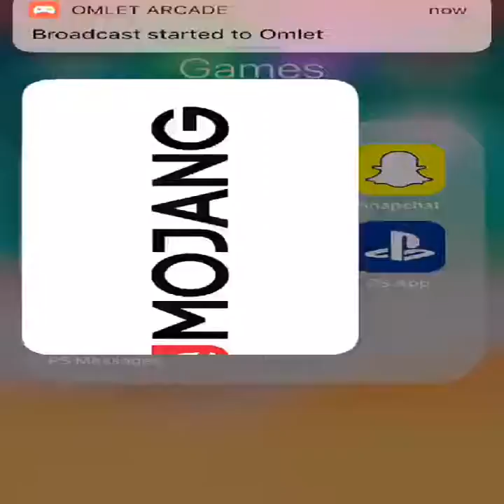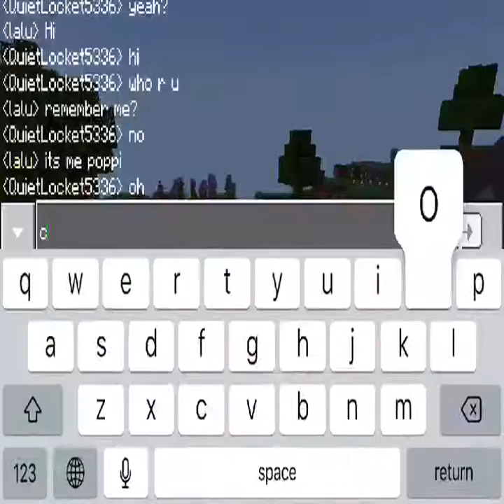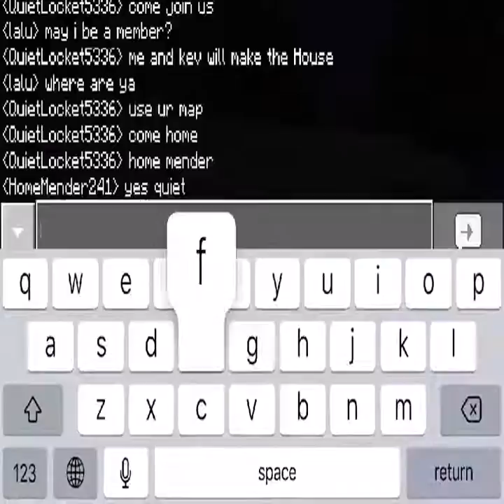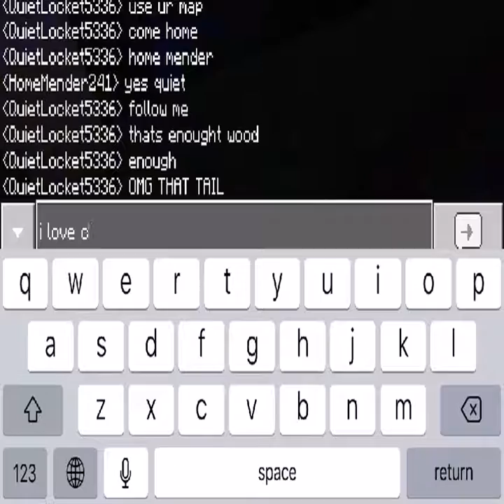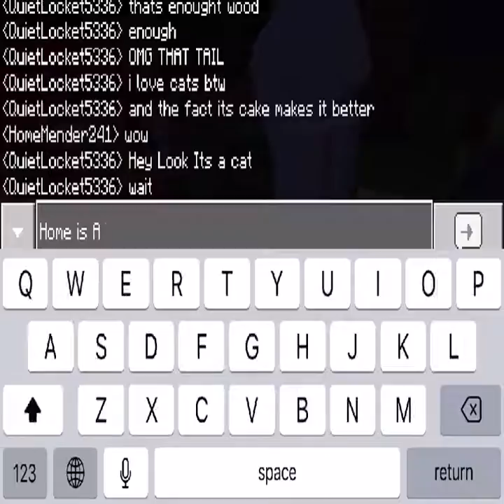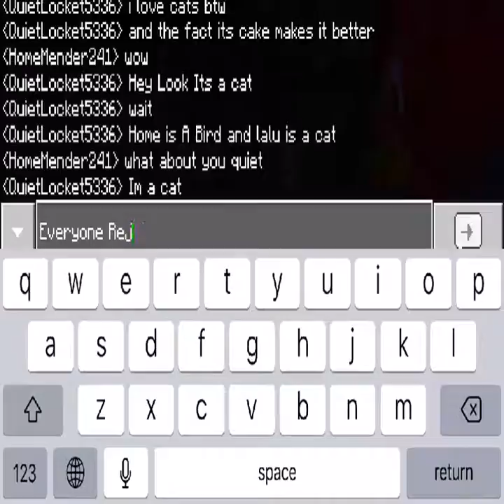Playing Minecraft with Kevin Aguilar